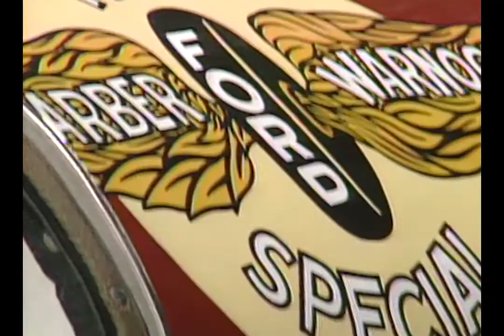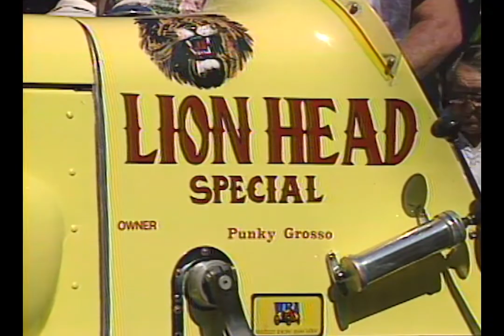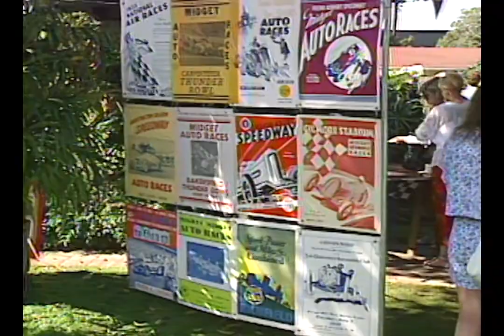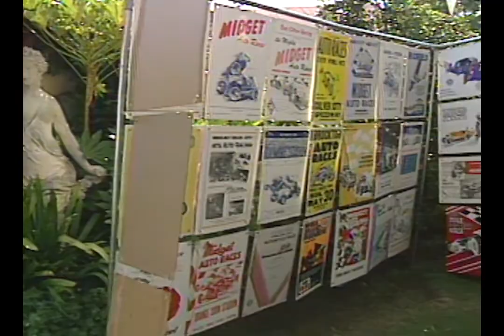4-8-1990 Gilmore Stadium Reunion